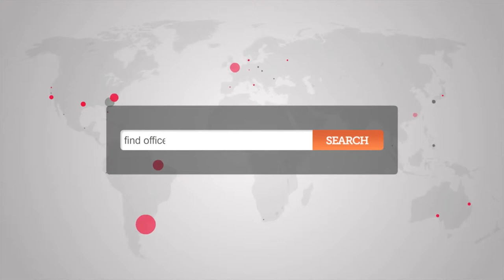Office Space Moorgate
Serviced Offices Moorgate

In the heart of the city's financial district the serviced offices are available on flexible terms and come with a variety of additional services, which include air conditioning, kitchen areas and meeting room facilities.

Specification

•24 hour access
•Admin support
•Air conditioning
•5 Passenger Lifts
•Alarm security
•Dedicated Broadband
•CAT5
•CCTV
•Disabled access
•Furniture
•ISDN
•Lifts
•Manned reception
•Meeting rooms
•Phone answering
•Reception
•Telephone system
•Virtual offices
•Voice mail